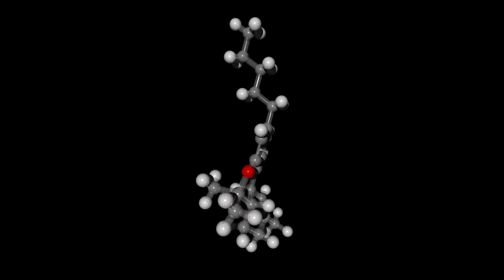Marijuana Structure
Understanding marijuana gender and reproduction is essential to achieving the best possible harvest. However, it can be confusing. This guide will explain cannabis reproduction so that you are prepared. I’ll also discuss hermies, reveal the reasons why so many people love sinsemilla and share some ideas of what to do with a male plant.